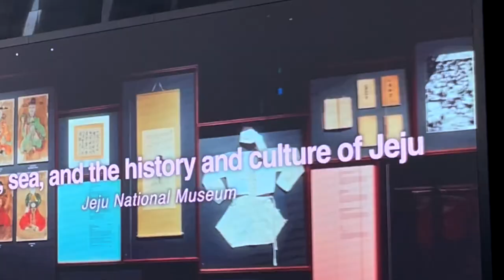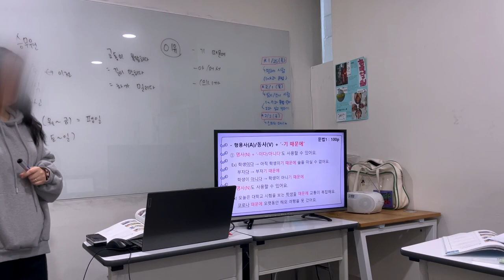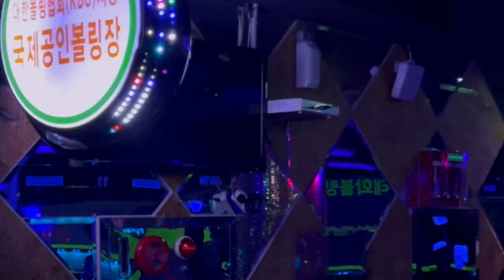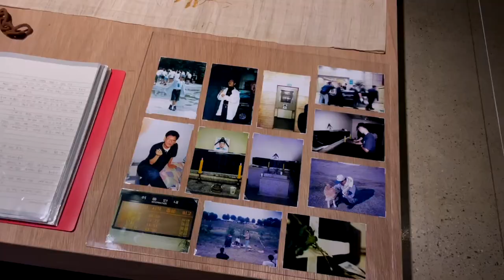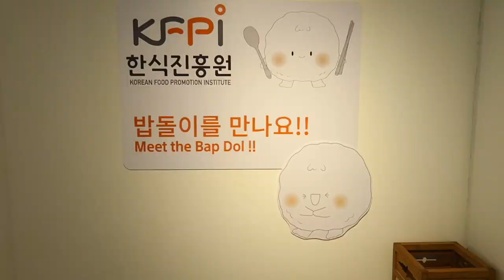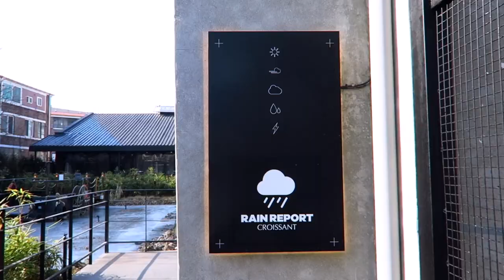a week in my life in korea | skin care @ olive young, kpop idol makeup, insta cafes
in this vlog: learning korean, national museum of korea, insecurities and beauty standards, skin care shopping at olive young, learning kpop dance choreo, kpop idol makeup, korean photobooths & sm more

featured song:
○ mine by maddie park (sped up)
○ Artist : 406 Project (406호 프로젝트)
Title : 좋아하면 원래
Album : 좋아하면 원래
○ Artist : pilo
Tittle : stay a minute

ig / twitter / tiktok: @maddieparkk